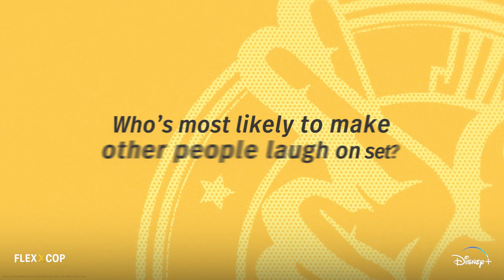Who's Most Likely To | Flex x Cop | Disney+ Singapore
Are Ahn Bohyun and Park Jihyun anything like Isoo and Ganghyun IRL? 🤔

Get to know our charismatic leads as they play Who’s Most Likely To… and catch FlexxCop now on DisneyPlusSG! 🚨